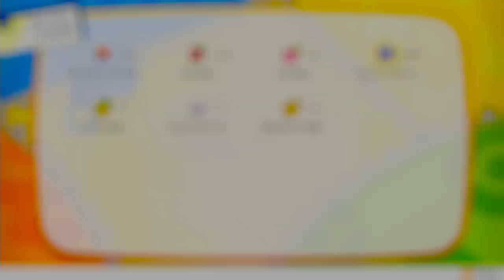#7【三人称】鉄塔とポケットモンスター Let's Go! ピカチュウ【Switch】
名前を沢山つけました。

初リリース日： 2018年11月16日
ジャンル： RPG
制作元：株式会社ゲームフリーク
発売元：株式会社ポケモン
プラットフォーム： Nintendo Switch